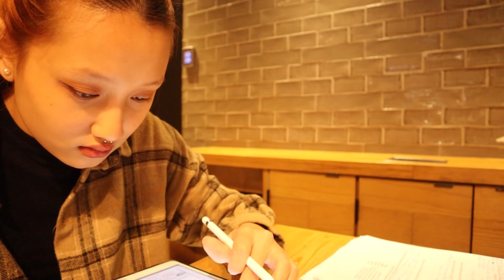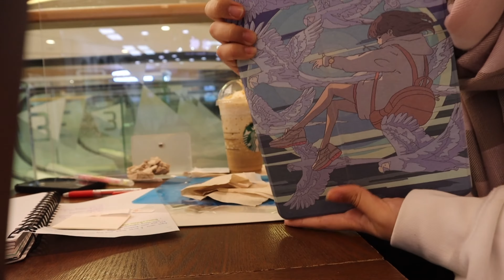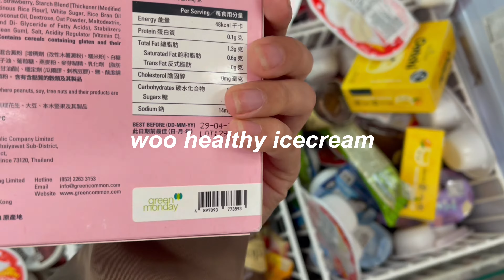finals week in uni vlog | preparing to cry,trying to study,packing orders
my finals week ahhhhh. It just feels so surreal that i am already half way to completing my year one. I wasnt ’t really stressed tbh but then when the reality slapped my face then i started stressing out. I m not really good at studying nor i enjoy it so i can’t really give y’all tips or else you guys might fail.Enjoy looking at my struggles. Until then,loveee you guys.